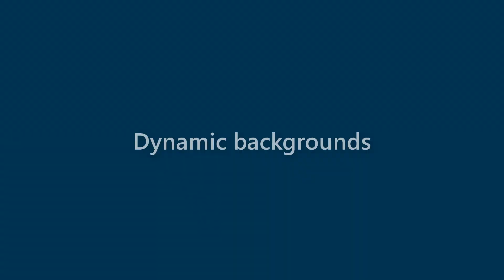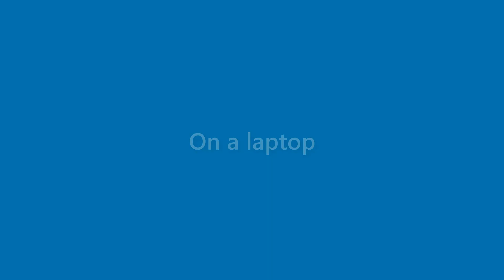Terrance Forbes - appearance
Name Look - Terrance Forbes - appearance. In this video we present "Terrance Forbes" name look and feel in various scenarios.
This video will cover:
How does "Terrance Forbes" look as a personal letterhead?
How does "Terrance Forbes" look on a business card?
How does "Terrance Forbes" look on a computer/laptop screen?
How does "Terrance Forbes" look with different background colors?
How does "Terrance Forbes" look with various fonts?